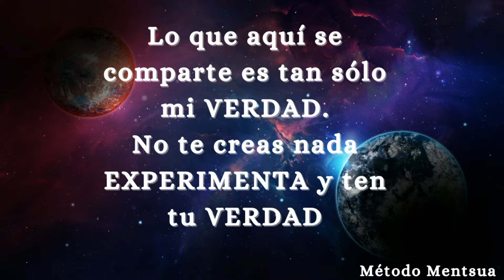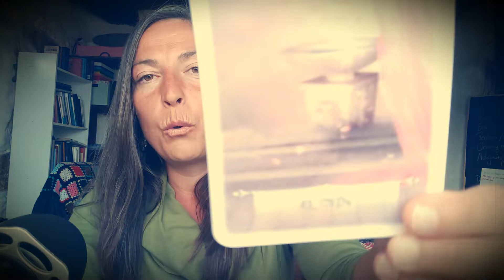ANSIEDAD AL DESPERAR POR LA MAÑANA- CAMINO ESPIRITUAL